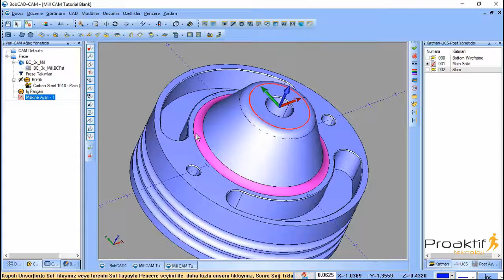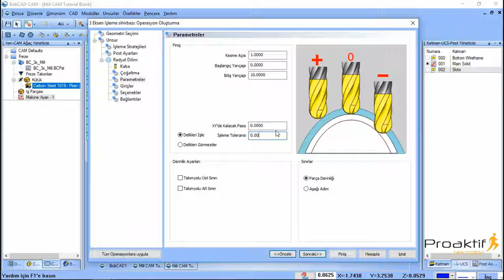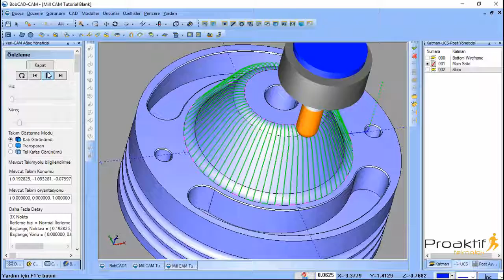Freze - 2 Eksen - 20 Radyal İşleme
Bu hedefi gerçekleştirmek için BobCAD-CAM eğitim videolarını sizlerle paylaşıyoruz.